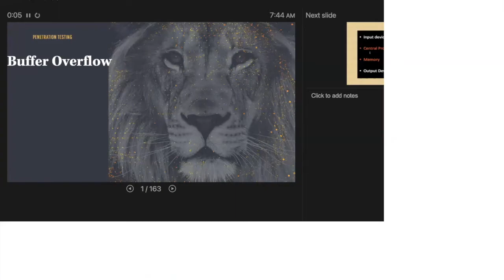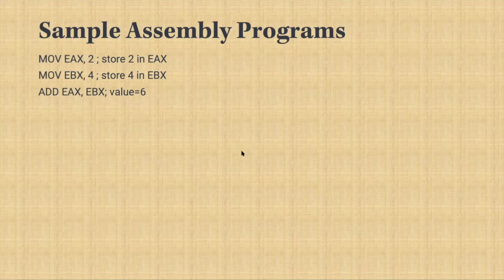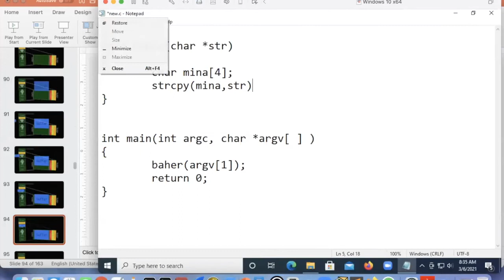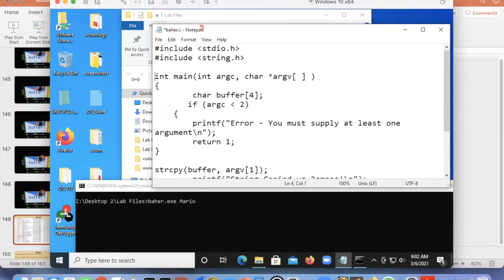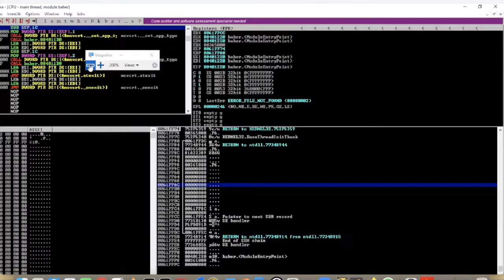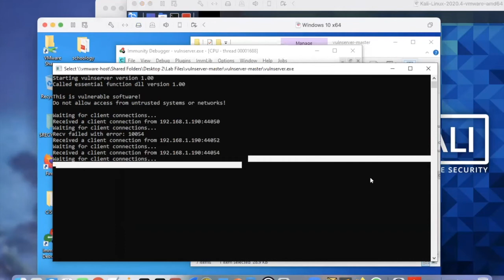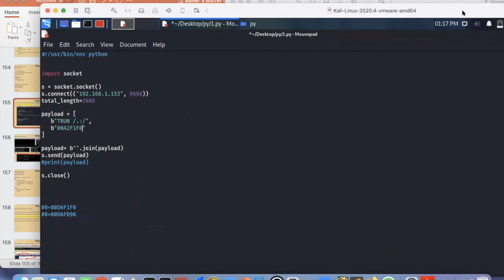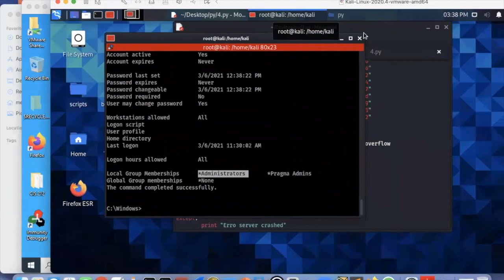Lecture 4- Buffer Overflow-OPTIONAL LECTURE محاضره اضافيه (صعبه)